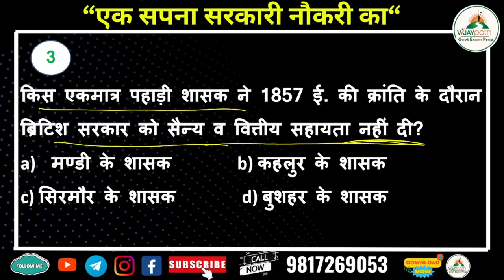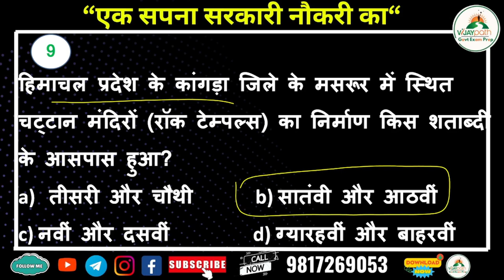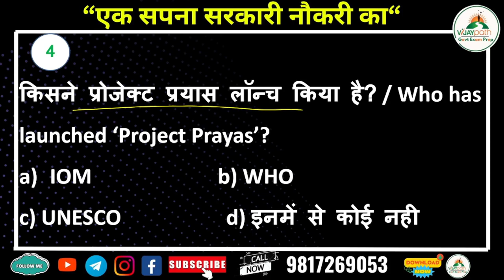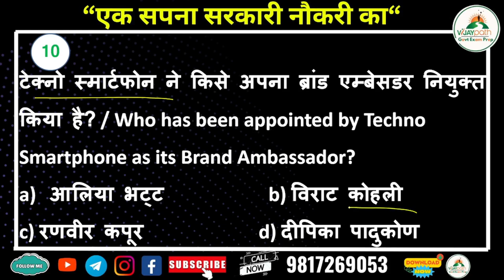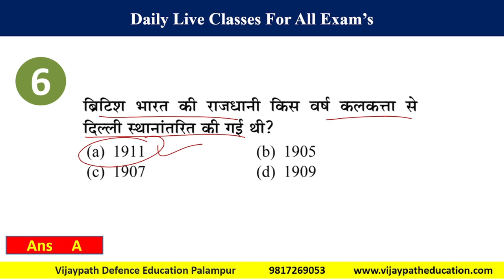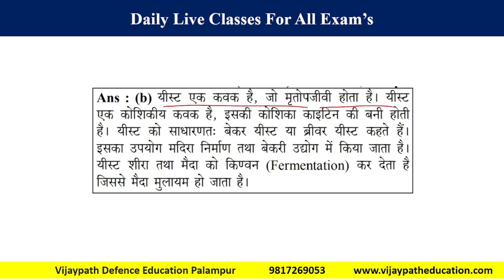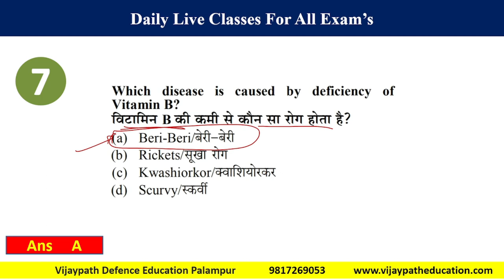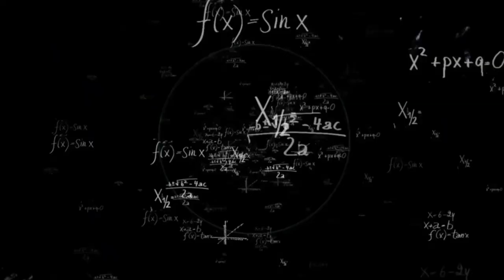HP-TET CLASS 2 India GK HP GK Current Affairs